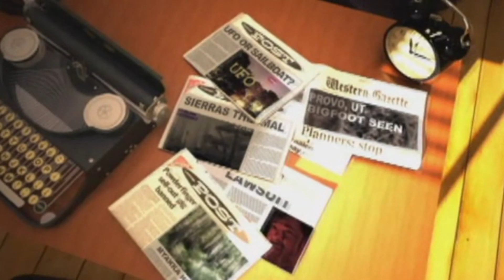the "Snow Beast" Video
I give a report about the snow beast video